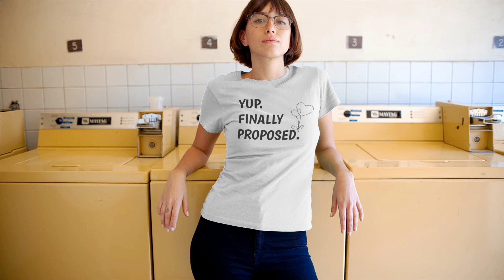Yup Finally Proposed & Yup Finally Engaged, His & Hers, Fiance, Fiancee, Engagement Outfits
💍Ready to shout your love from the rooftops? Check out our 'Yup, Finally Proposed' and 'Yup, Finally Engaged' hoodies - the perfect attire for the newly betrothed. These matching outfits are not only stylish and comfy, but they're also a cute way to celebrate your shared journey. Ideal as a wedding gift, these engagement shirts will have you and your fiancé(e) beaming with joy while you enjoy those cozy cuddle sessions. Let's raise a toast to love, laughter, and a lifetime of happiness together. Cheers to you, lovebirds! 🥂💕

*Please check your Product Type: You can select T-shirts, Sweatshirts, or Hoodies.